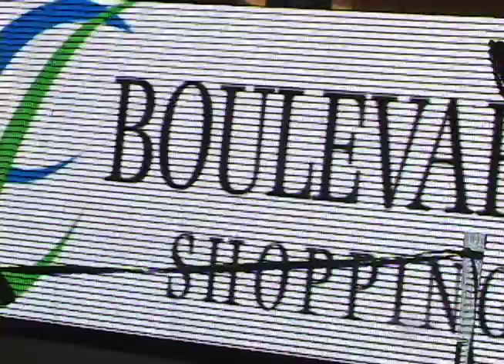Boulevard Shopping Campos – Inauguração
Registro da festa de inauguração do Boulevard Shopping Campos, pelo programa “Encontros”, do jornalista Antônio Filho, em 26 de abril de 2011.